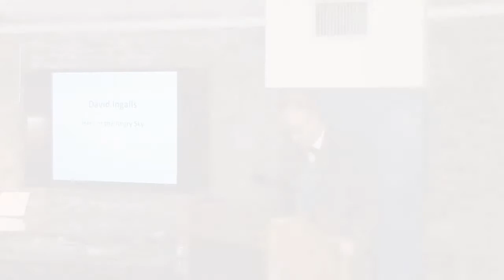8 Bells Lecture | Geoffrey L. Rossano: Hero of the Angry Sky: The WW I Diary and Letters...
Geoffrey L. Rossano and William F. Trimble, "Hero of the Angry Sky: The World War I Diary and Letters of David S. Ingalls, America's First Naval Ace" Eight Bells Book Lecture, Naval War College Museum, Feb. 20, 2014.

Hero of the Angry Sky draws on the unpublished diaries, correspondence, informal memoir, and other personal documents of the U.S. Navy's only flying "ace" of World War I to tell his unique story. This edited collection of Ingalls's writing details the career of the U.S. Navy's most successful combat flyer from that conflict.  While Ingalls's wartime experiences are compelling at a personal level, they also illuminate the larger, but still relatively unexplored, realm of early U.S. naval aviation.